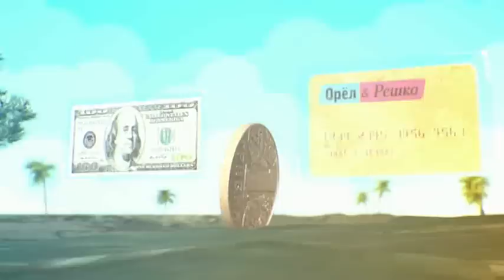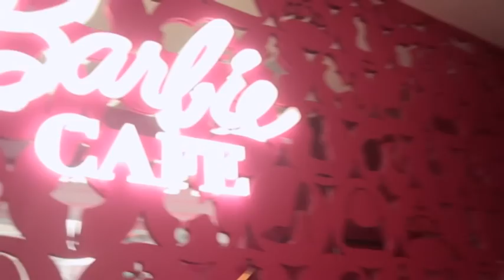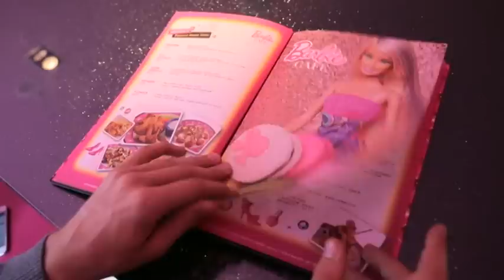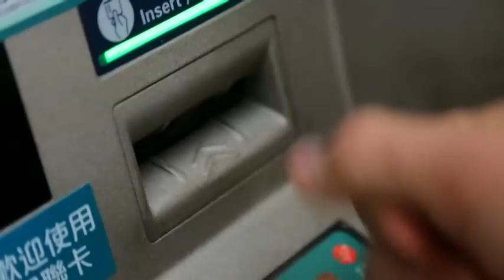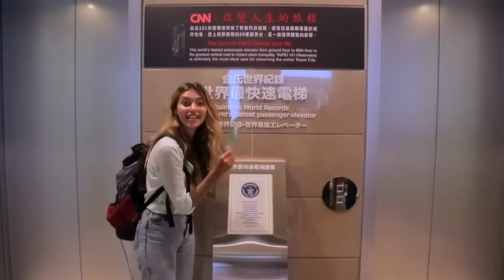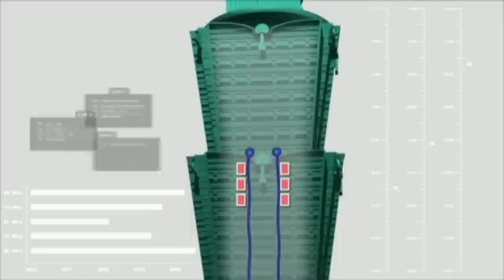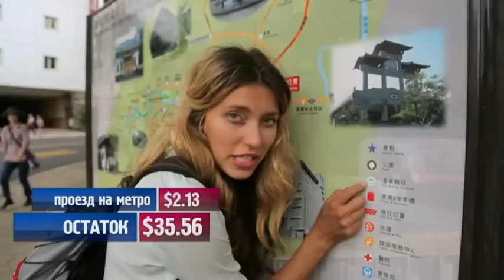Орел и решка. На краю света - Тайвань | Тайбэй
Тайбэй - город на другом конце Земли. Это столица Тайваня, живописного острова в Тихом океане на самом востоке Азии. Здесь царит настоящий культ здорового образа жизни. Тайбэй - это город древних лечебных практик, гастрономического изобилия и странных развлечений. Сюда едут за яркими впечатлениями. Ну, здравствуй, Тайбэй!
"Интер" - общенациональный телеканал. В украинском эфире он появился 20 октября 1996 года и с тех пор является бессменным лидером отечественного телевидения, благодаря четкому соблюдению концепции семейного канала, учитывающего потребности всех социальных и возрастных групп населения.